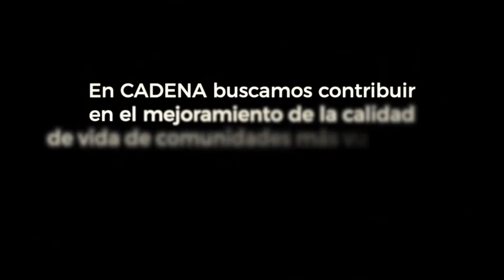Agua por México, un proyecto de CADENA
Instalamos  filtros de agua y sistemas de agua a comunidades en situación de vulnerabilidad, incluso si no habían sufrido un desastre natural o crisis. Buscamos abastecer a comunidades que no cuentan con otros métodos seguros de potabilización, y que a la vez previenen la falta de agua ante un desastre o imprevisto.